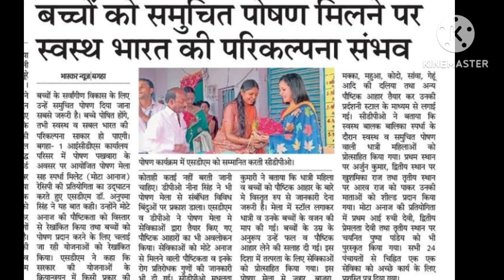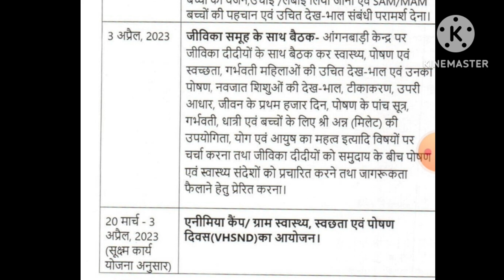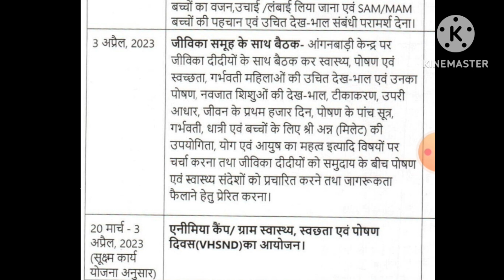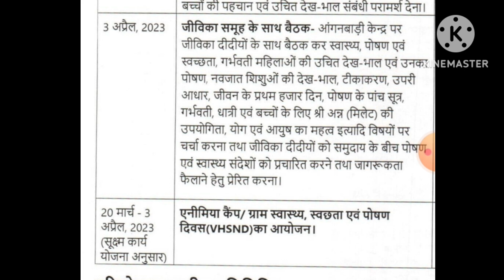3 अप्रैल 2023 पोषण पखवाड़ा के अंतिम दिन कौन सी गतिविधि करें आंगनबाड़ी केंद्र पर।।Allindiaanganwadi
3 अप्रैल 2023 पोषण पखवाड़ा के अंतिम दिन कौन सी गतिविधि करें आंगनबाड़ी केंद्र पर।।Allindiaanganwadi icdsbibhagposhanpakhwada Poshanpakhwadadrawing poshan_pakhwada_activities. poshan pakhwada_slogan.